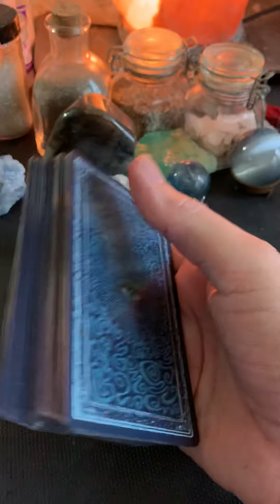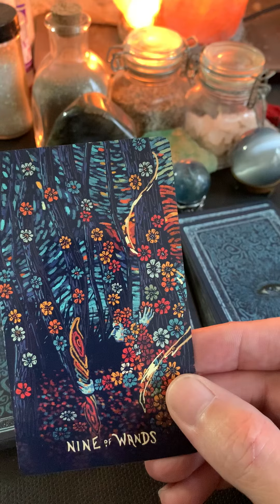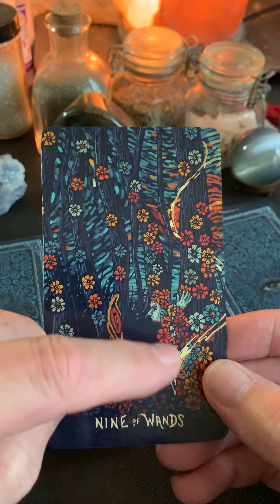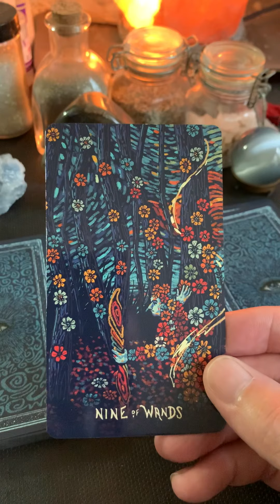Tuesday December 10, 2019